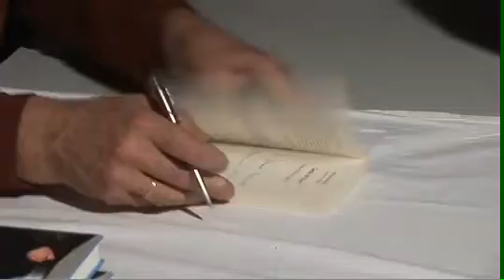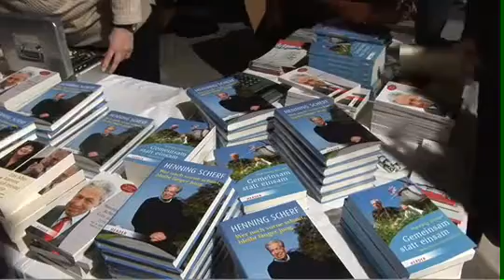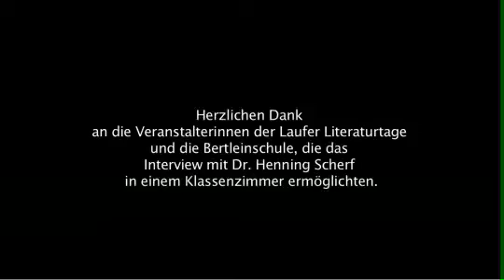"Einsamkeit wirkt sich auf die physische und psychische Gesundheit der Menschen aus!"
Warnte jetzt der bayerische Gesundheitsminister Klaus Holetschek. Einsamkeit könne das Risiko für Depressionen, HerzKreislauferkrankungen oder für einen riskanten Suchtmittelkonsum erhöhen, so Holetschek laut einer Pressemitteilung des bayerischen Gesundheits- und Pflegeministeriums vom 10. Juni 2021. Sein Ministerium wolle sich dem Thema Einsamkeit künftig verstärkt widmen und in seine Kampagnen einbeziehen. Dem Deutschen Alterssurvey zufolge lag im Jahr 2017 das Einsamkeitsrisiko in Deutschland zwischen 8 und 11 Prozent. Erste Studien zeigen, dass die gefühlte Einsamkeit von 2019 auf 2020 in allen Altersgruppen zunahm.
Daten zur Einsamkeit in Bayern liegen laut PM nur in sehr begrenztem Umfang vor. Minister Holetschek will dies nach eigenen Worten ändern.

Holetschek hatte die Online-Fachtagung der Koordinierungsstelle Gesundheitliche Chancengleichheit (KGC) Bayern am 9. Juni zum Anlass genommen, Multiplikatoren für das Thema zu sensibilisieren. Der Minister wörtlich: "Wir wollen klar machen, dass Einsamkeit die Gesundheit beeinträchtigen, aber selbst auch Folge einer gesundheitlichen Einschränkung sein kann. Ein wichtiger Faktor für ein aktives, zufriedenes Leben und soziale Einbindung ist der Gesundheitszustand." (Die KGC Bayern ist eine Beratungs- und Vernetzungsstelle für Gesundheitsförderung und Prävention mit dem Ziel, die Gesundheit von Menschen in schwierigen Lebenslagen zu fördern und dadurch die gesundheitliche Chancengleichheit zu stärken. Sie wurde 2006 ursprünglich in der Landeszentrale für Gesundheit in Bayern (LZG) e.V. eingerichtet. Die Förderung erfolgt gemeinsam durch das bayerische Gesundheitsministerium und die Arbeitsgemeinschaft der Krankenkassen in Bayern (ARGE) Krankenkassen.)

Schenkt isolierten Heimbewohnern Euer ausgedientes Smartphone zum Skypen mit ihren Lieben daheim!

Die Aktion HeimSkypen wurde ins Leben gerufen, um Bewohner in Senioren- und Pflegeheimen, die sich selbst kein Smartphone kaufen können, aus Corona-bedingter Isolierung zu befreien. Denn: Der über Skype ermöglichte Sichtkontakt kann den zunehmend vereinsamenden Menschen zeigen, dass ihre Angehörigen an sie denken und mit ihnen fühlen. Nach Einschätzung von Experten sind soziale Kontakte auch im Hinblick auf die Widerstandsfähigkeit älterer Menschen von großer Bedeutung (s.o.). Fühlten Bewohner in Senioren - und Pflegeheimen sich nicht alleingelassen, könnten sie harte Zeiten wie Corona-bedingte Isolierungen besser überstehen, meint etwa der Gerontologe Prof. Andreas Kruse (vgl. Münchner Merkur vom 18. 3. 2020).

Übrigens: Auch das Skypen selbst kostet die Heimbewohner nichts, wenn das Heim, in dem sie leben, einen WLAN-Anschluss besitzt. Um die Mitarbeiter in Senioren- und Pflegeheimen nicht noch weiter belasten zu müssen, könnten sich z.B. die Angehörigen eines zu beschenkenden Heimbewohners um die Einrichtung des Skype-Accounts kümmern.

Mit dem Thema Vereinsamung im Alter hatte sich Buchautor Dr. Henning Scherf schon 2012 - also lange vor der Corona-Pandemie -  bei den Laufer Literaturtagen beschäftigt. Was wir alle gegen diese um sich greifende Vereinsamung im Alter unternehmen können, schilderte der ehemalige Bremer Bürgermeister in einer Weise, durch die sich auch Jüngere angesprochen fühlten.